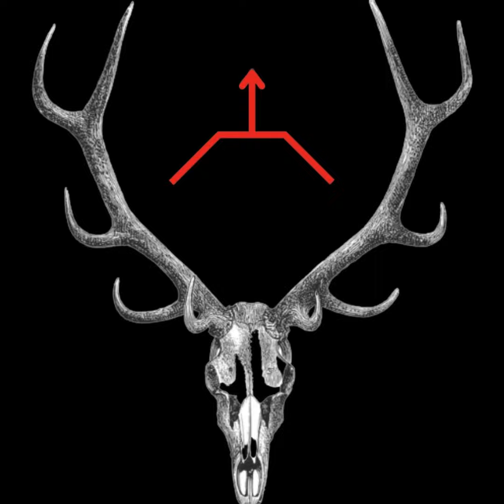82 - Fieldcraft - Shelter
This week, the guys go back for another look at one of the Four Pillars of Survival: Shelter.

From the basics of clothing as shelter to considerations for picking and building your shelter in the world, join us as we tackle another one of the Four Pillars of Survival.

References:

ATP 3-50.21 Survival - Chapter 2

Huge shoutout to @blackbeardfire thanks for keeping the lights on!

The world is better with you in it. If you need help, reach out.

988 Suicide and Crisis Hotline

Call: 988